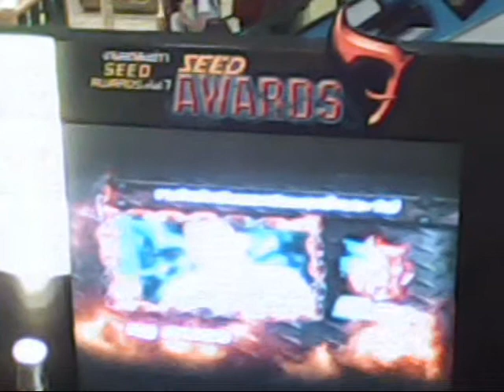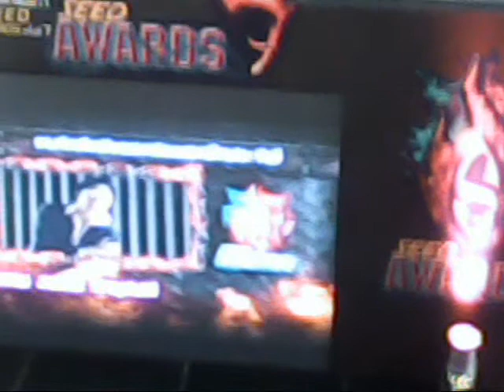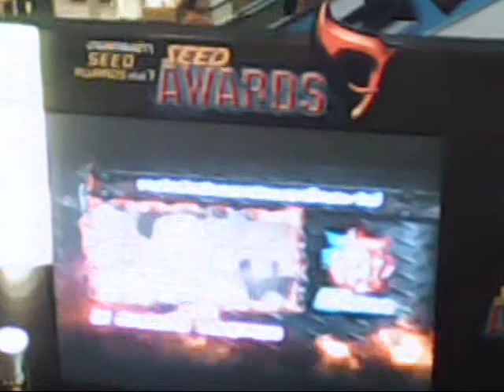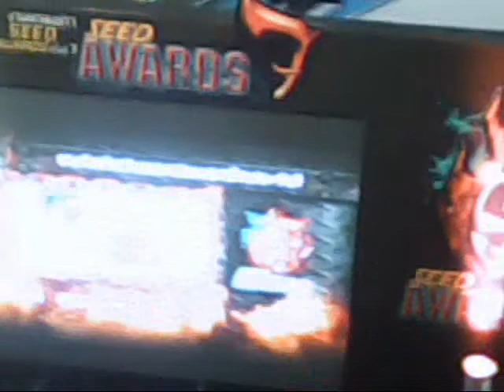[BIE] Seed Awards No7.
Artist Popular 2011 (Seed Awards No7.)
You can vote until "Mar 5, 2012"